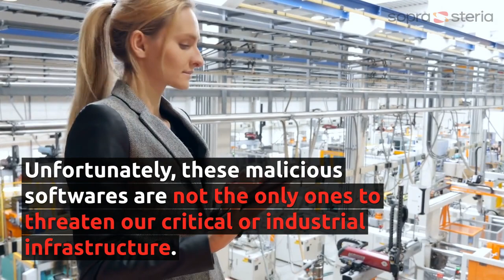How Industry 4.0 uses Blockchain technology?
Industry 4.0: Blockchain technology has the potential to help us innovate in cybersecurity. More details in our article